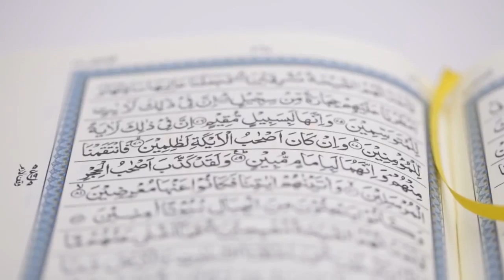CÜZ 29 - İstiğfarın Gücü [Nouman Ali Khan] [Türkçe Altyazılı]